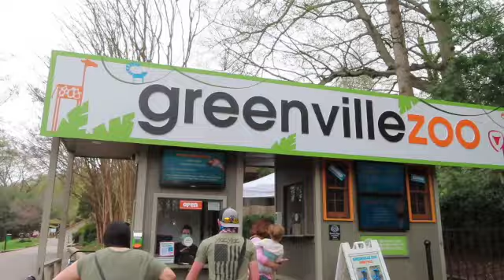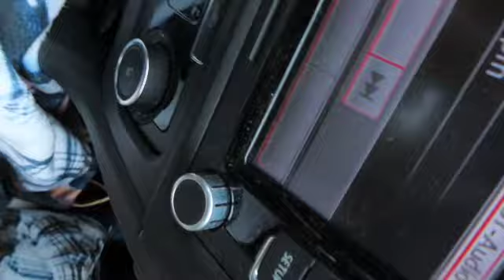Bachelorette Weekend in SC: my bestie's getting married!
Hey, it's Anna! Thanks for stopping by my channel!

Today's video is our vlog from Kristen's Bachelorette weekend trip! We had so much fun and enjoyed being able to capture it to share with y'all! Hope you enjoy!

Don't forget to "Live in Grace and Love with Grace"